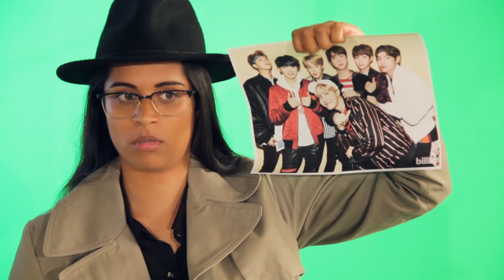What Really Happens On A Movie Set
Want to know the truth about what happens on a movie set? I spill the tea.

-- SHOT ON --
▹Canon 80D // EF 35mm f/2 IS USM